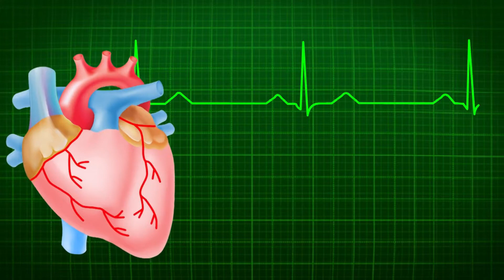😲🤔DATOS CURIOSOS DE LOS DIENTES(10)🦷 /CURIOSIDADES DE LOS DIENTES🤯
En esta ocasión te mencionare 10 datos curiosos de los dientes.
los dientes están llenos de curiosidades si quieres conocer mas acerca de ellos este video es especial para ti.
¿QUE SON LOS DIENTES🦷?
R=Los dientes son órganos anatómicos mineralizados duros y pequeños que forman parte del primer segmento del sistema digestivo -es decir, de la cavidad bucal– y constituyen el sistema dentario.